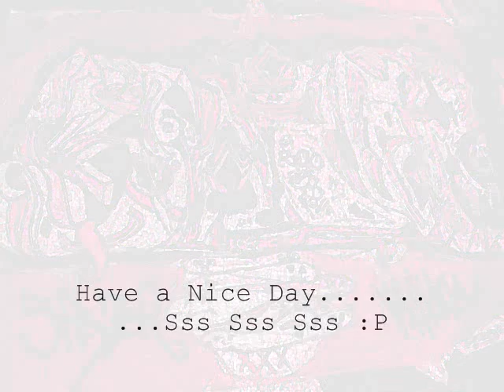S!RL!L5p4Z3R~ Pocket Checkin'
2011

Pocket checkin them fallacy's , cuz phonies aint nothin 2 me, but pooossy's...